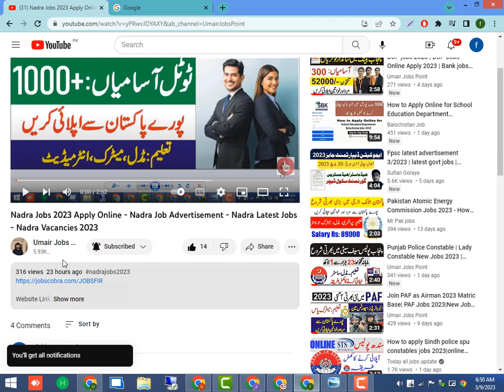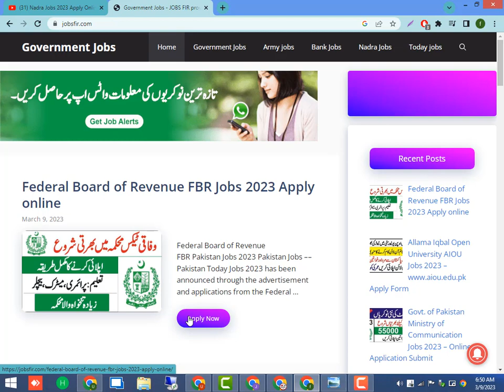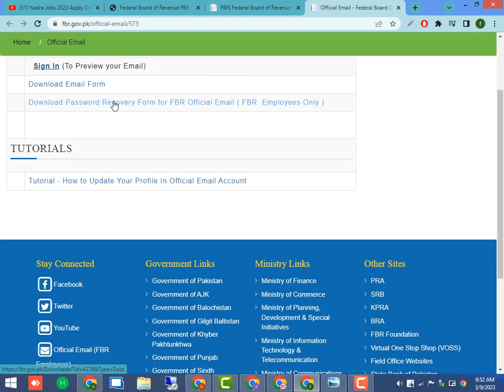FBR Jobs in Pakistan 2023 Online Apply - New Jobs in Pakistan today- Govt Jobs 2023 Apply Online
Features:
fbr jobs latest,latest jobs in fbr,federal board of revenue jobs 2023,jobs in pakistan today 2023,new jobs today,new government jobs,government vacancies,jobs in pakistan,